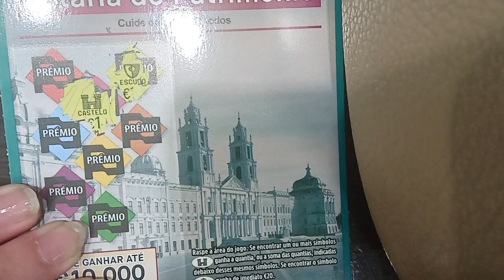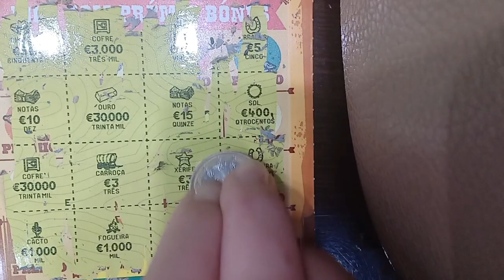Raspadinha recompensa e património